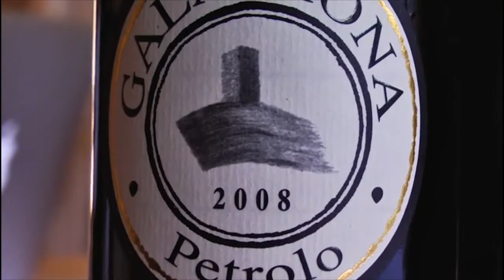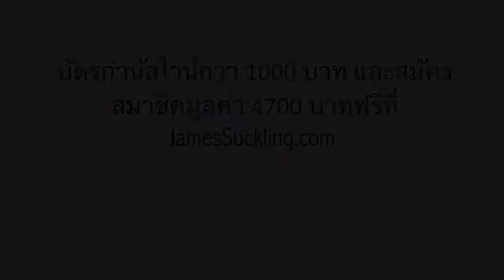JAMESSUCKLING.COM - Great Wines of Italy Bangkok Promo